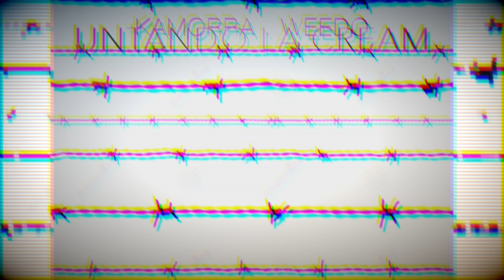KAMORRA . WEEDO UNTANDO LA CREAM 🍯